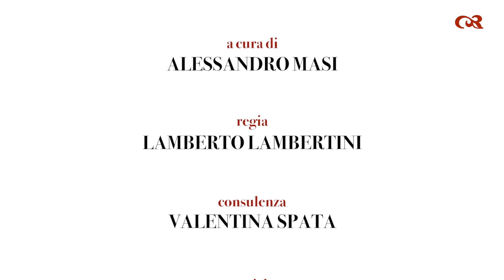Lucio Caracciolo - Le vie della seta - Identità geografica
Il giornalista, fondatore e direttore della rivista italiana di geopolitica “Limes”, Lucio Caracciolo, offre in queste dodici brevi videolezioni un’analisi dell’identità geopolitica dell’Italia, paese geograficamente al centro del Mediterraneo, in rapporto con l’Africa e parte del continente europeo.
Una posizione che nel corso della storia non è sempre stata valorizzata: secondo Caracciolo, invece, proprio un’Italia agganciata all’Europa e proiettata verso Sud, avrebbe peso all’interno degli equilibri internazionali.
Il fondatore di Limes riflette inoltre sulla questione dell’identità, particolarmente importante in questo momento storico di cambiamenti demografici dovuti alla denatalità e ai flussi migratori. Un’identità percepita dagli italiani come debole e da loro svalutata, in particolar modo quella della capitale, Roma. In realtà, l’identità italiana è molto forte ed apprezzata all’estero: a tale riguardo, Caracciolo menziona i nostri rapporti con la Cina, uno dei paese in più forte crescita nel contesto mondiale.

12 Videolezioni di Lucio Caracciolo

“Identità geografica”
1) Centralità marittima
2) Paura dell’Africa
3) Vincolo esterno
4) Demografia e biologia
5) Quello che decidono gli altri
6) Italian tricks
7) Perché atlantici
8) Le vie della seta
9) Entità preunitarie
10) Roma poco amata
11) Pedagogia nazionale
12) Roma

- Letteratura
- Lingua italiana
- Storia
- Dante: l’uomo e l’opera
- Dante 2021